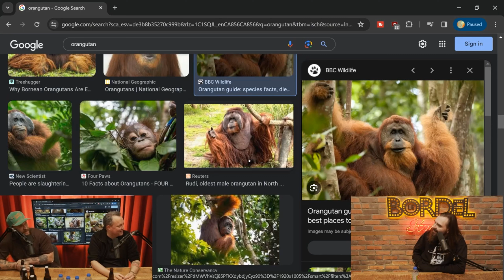Spirit animal (2 Drink Minimum)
Youtube.com/2DrinkMinimum

2 Drink Minimum episodes are also available on Apple Podcasts, Google Podcasts, Amazon Music, Stitcher and Spotify.